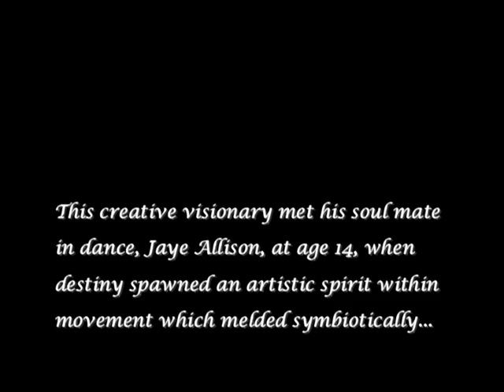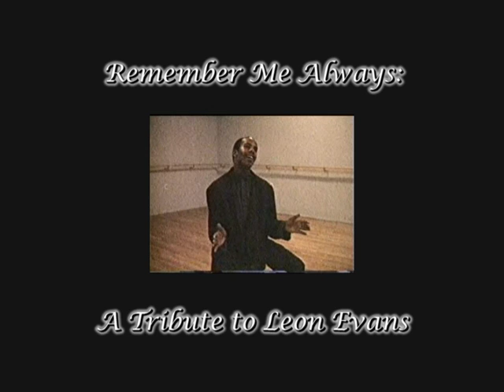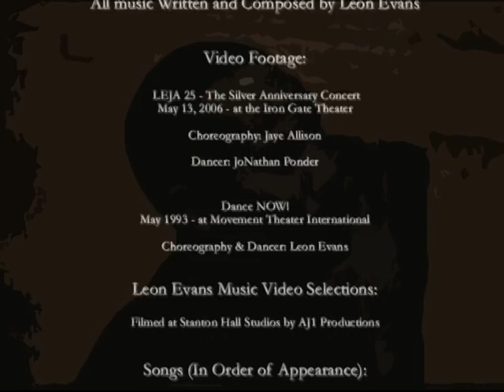Remember Me Always: A Tribute to Leon Evans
A tribute to the man who could do it all, the late Leon Evans, conceived and choreographed by Jaye Allison and edited by Nikki Johnson. dancer in black shorts - JoNathan Ponder. LEJA archival video footage by AJ1 Productions - includes Leon dancing and performing original songs.